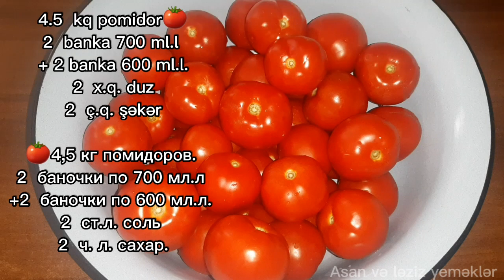Soyulmuş 🍅pomidorun asan və rahat üsulla bağlaması.Помидоры на зиму.Peeled tomatoes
👉Banka və qapaqlar sterizil edilir.1.Pomidorun arxa hissəsinə biçaqla  2 xətt çəkib,qaynar suya qoyuruq.(15 dəq.)
2.pomidorun qabığını soyuruq.
3. pomidoru 4 hissəyə kəsirik.
4.2 x.q. duz, 2 ç.q. şəkər əlavə edirik.
5.qarışdırıb, 10 dəq.gözləyirik.
6.bankalara yığırıq.
7.pomidor bankalarını su dolu qazana qoyuruq.30.dəq. qaynadırıq.
8.qapaqla bankaları bağlayıb 5-6 saatdan sonra sərin yerə qoyuruq.

1. На спинке 🍅помидора ножом проводим 2 линии и опускаем в кипящую воду.(15 мин.)
2. очистить помидор.
3. Разрезаем помидор на 4 части.
4. 2 ст.л. соли, 2 ч. л. добавляем сахар.
5. Перемешайте и подождите 10 минут.
6. собрать в банки.
7. Ставим банки с помидорами в кастрюлю с водой на 30 минут.кипятим.
8. Банки закрыть крышками и через 5-6 часов поставить в прохладное место.